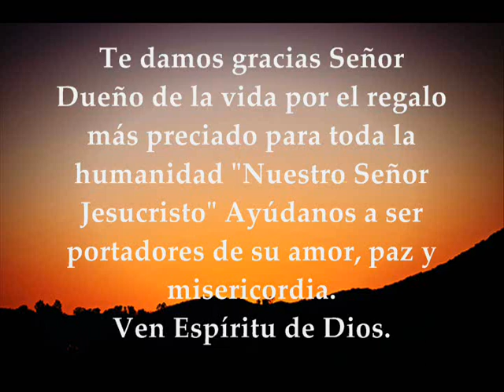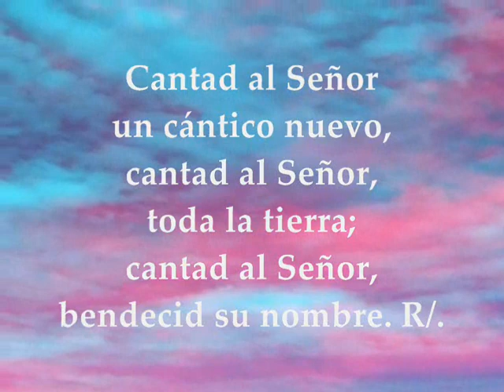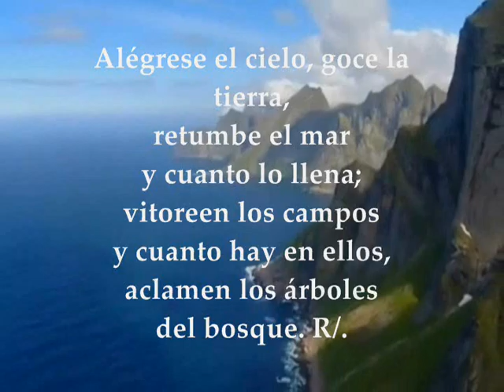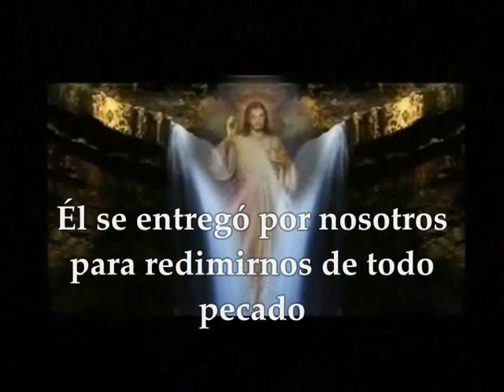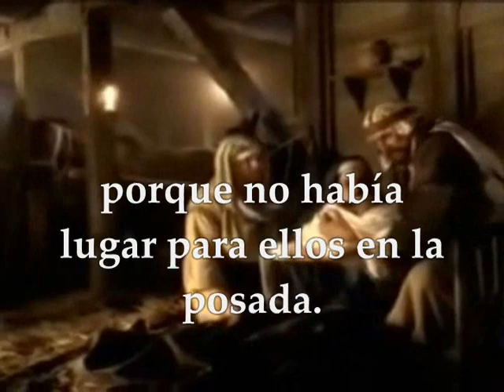Evangelio del día y lecturas Eucaristía de Media Noche Natividad del Señor Dic 24 de 2018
Evangelio del día y lecturas Eucaristía de Media Noche Natividad Del Señor Diciembre 24 de 2018 Primera Lectura: De la Profecía de Isaías 9,1-3.5-6 Salmo: 95 R/.Hoy nos ha nacido un Salvador: el Mesías, el Señor Segunda Lectura: De la carta del apóstol San Pablo a Tito 2,11-14 Evangelio según san Lucas 2, 1-14